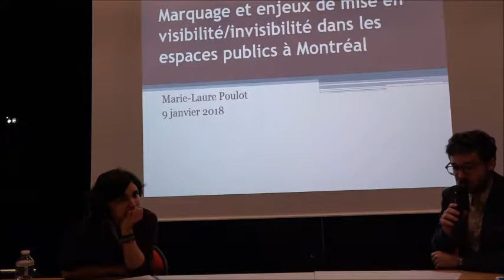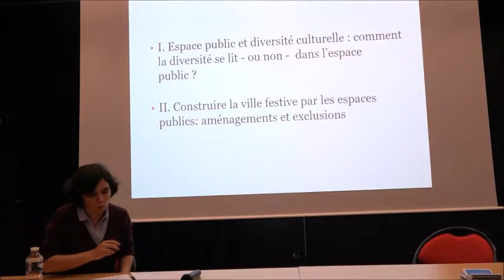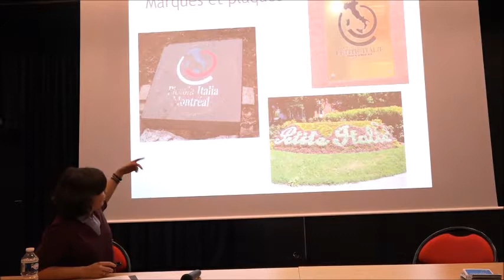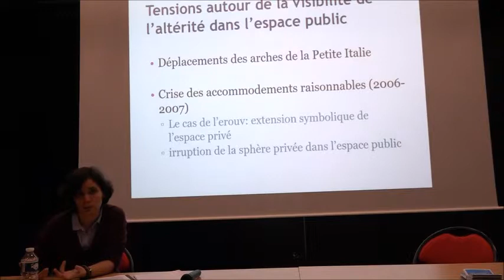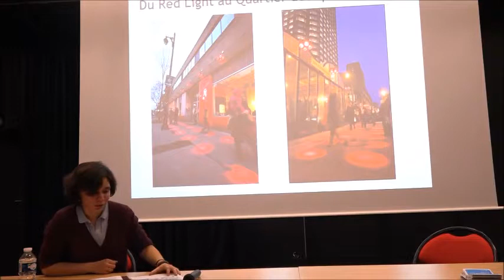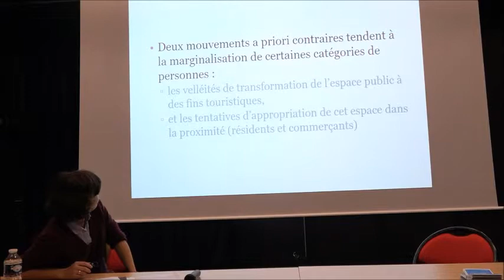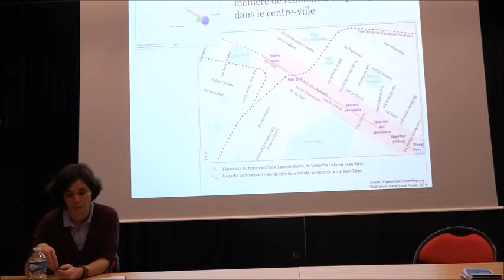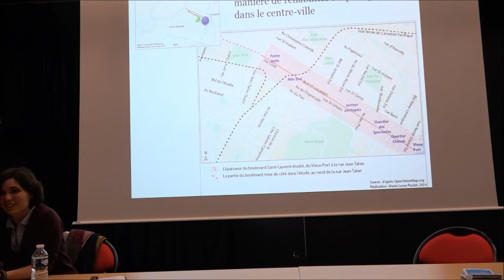Conférence sur l'urbanisme à Montréal et le cas du Boulevard Saint-Laurent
Conférence de Marie Laure POULOT au Lycée Saint-Exupéry reprenant le thème principal de sa thèse : "Pour une géographie du cosmopolitisme autour du boulevard Saint-Laurent (Montréal) : nostalgies patrimoniales et constructions territoriales".